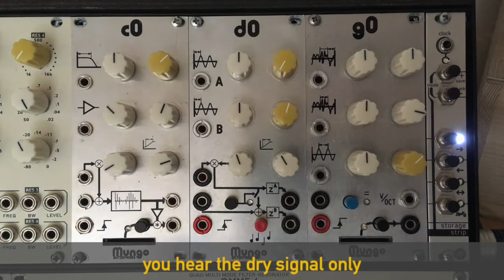mungo d0 - a simple demonstration as a single delay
an absolutely incomplete "demonstration" of the mungo d0 dual delay. i only show it as single delay where channel A is used as a feedback shortcut. as dual delay you obviously have to patch the feedback outside. the same goes for dry wet, this has to be patched outside as well.